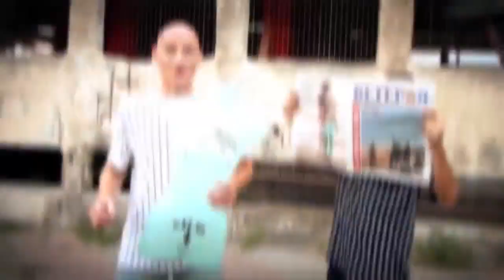ПОЧЕМУ Еврееееи правят Миром или Почему бабы шлюхи